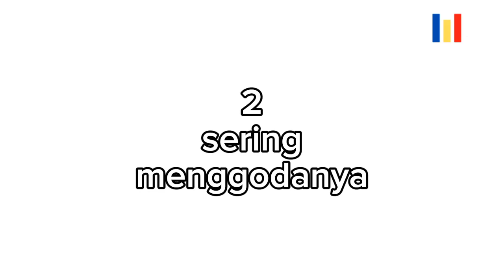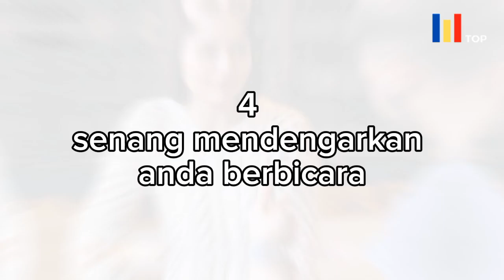Gak Nyangka! 5 Hal Ini yang Tiba Tiba Bikin Wanita Merindukan Kamu Setengah Mati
Apakah kamu ingin membuat dia sangat merindukanmu. Untuk itu, Anda harus mengikuti langkah-langkah tertentu agar dia tidak bisa melupakan Anda sedetik pun. Berikut lima cara membuat wanita sangat merindukan Anda. Sekarang mari kita lihat tipsnya.